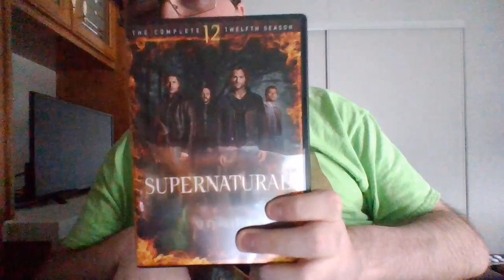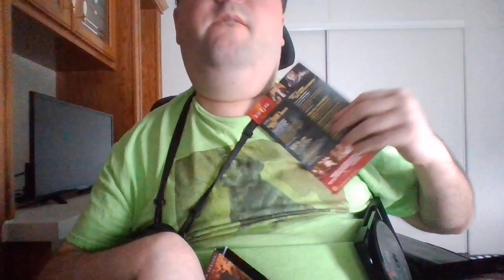Supernatural season 12 dvd for sale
I have up to season 14 on dvd.